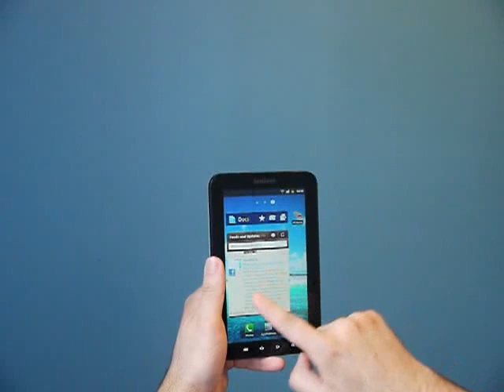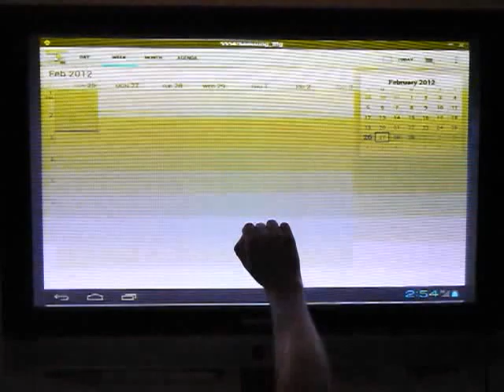Samsung - O lume intreaga in mainile tale